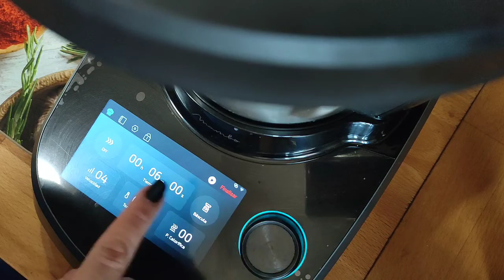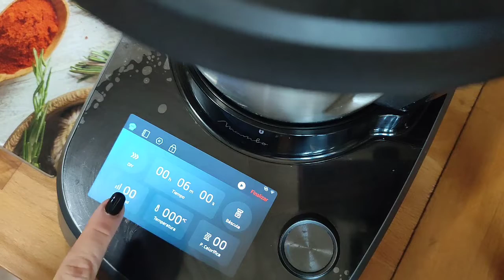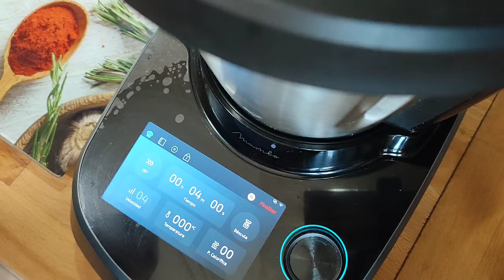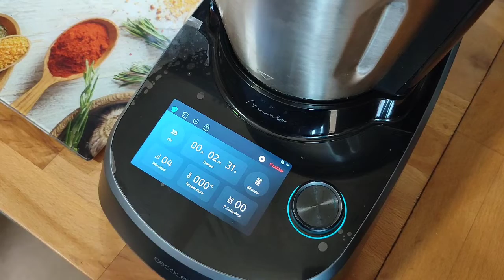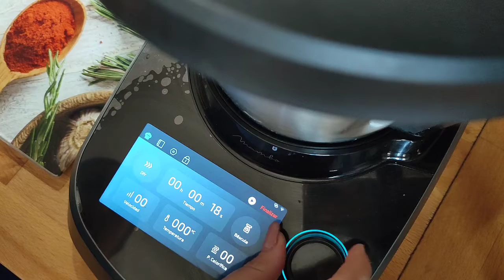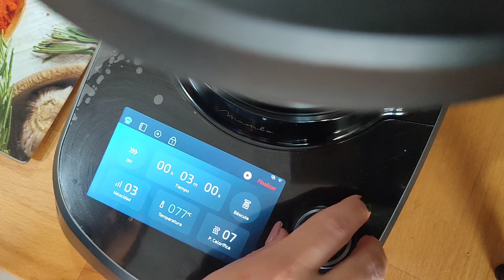TARTA SACHER, 🇦🇹 LA AUTÉNTICA, sabor insuperable, con Mambo!!!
📌Hola ,buenas!
Os traigo la auténtica Tarta Sacher, si sabor es insuperable, recomendable cien por cien.

➡️INGREDIENTES:
❥BIZCOCHO
❥6 HUEVOS L
❥140 GR CHOCOLATE NEGRO 70%
❥140 GR MANTEQUILLA SIN SAL
❥110 GR HARINA TODO USO
❥100 GR AZÚCAR
❥ 30 GR CACAO PURO EN POLVO
❥PIZCA SAL

❥GLASEADO
❥130 GR CHOCOLATE NEGRO 70%
❥15 GR CACO PURO EN POLVO

❥MERMELADA DE ALBARICOQUE
❥NATA MONTADA

✅Nota: Para conseguir el mismo resultado seguid la receta al pie de la letra.

➡️MI TIENDA AMAZON

➡️O CONTACTA CONMIGO POR WHATSAPP AL 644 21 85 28, Y YO MISMA TE LO ENVÍO 📖

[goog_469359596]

📍Para cualquier especia que necesites te recomiendo  la Web Todo especias.com

Mis mambos: 8090,  9590, 12090 y Touch
Mis ollas GM; H Oval y H Deluxe
Mis air fryer: Ariete XXL, Cecotec 5000 black y Cosori 5,5 L.